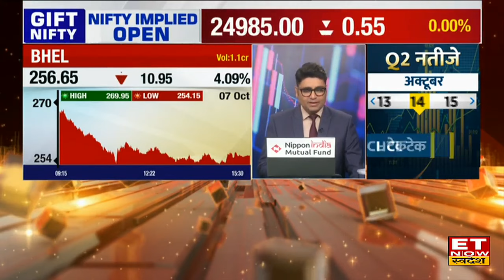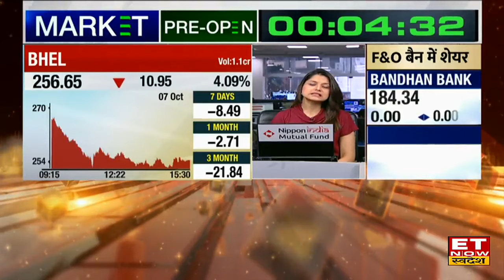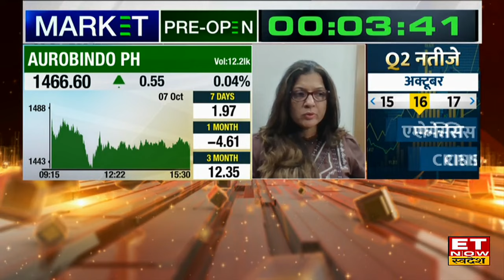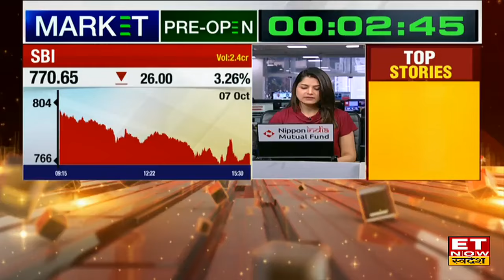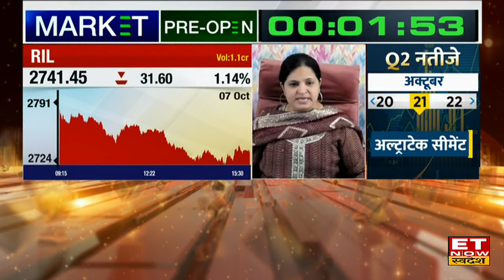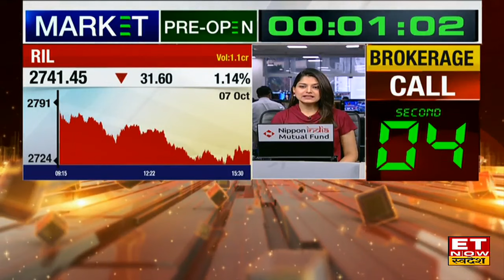BHEL & BEL के शेयर में Experts से जानिए कहां है निवेश के मौके, किस Level पर करें Buy or Sell । ETNS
BHEL & BEL में जानें निवेश को लेकर क्या है Experts की राय। जानें किन levels पर करनी चाहिए आपको खरीदारी और क्या है Target Price और जानिए किस Strategy के साथ इस Stock में पैसा कमाया जा सकता है देखें वीडियो।